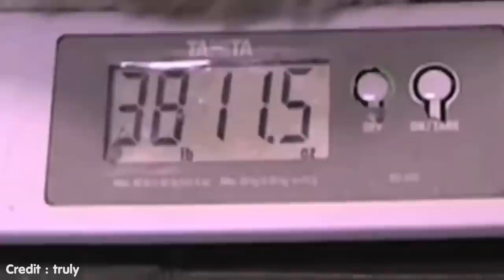9 สัตว์อ้วนใหญ่ผิดรูปผิดร่าง..ไขมันสูงจนตกใจ.!!